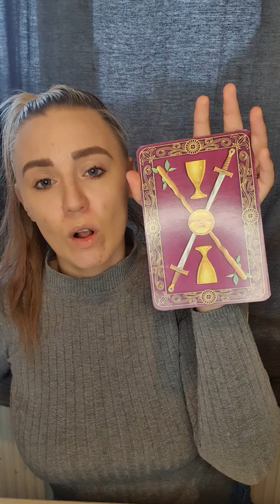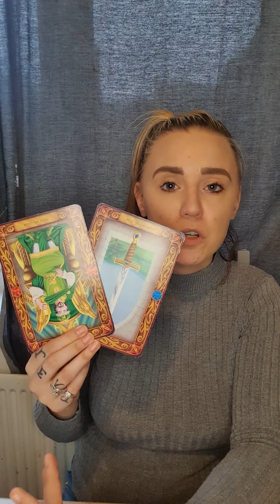🔮 Libra why are they ghosting you !!!🔮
I also do private readings if any one is interested my facebook is natalie the divine :)